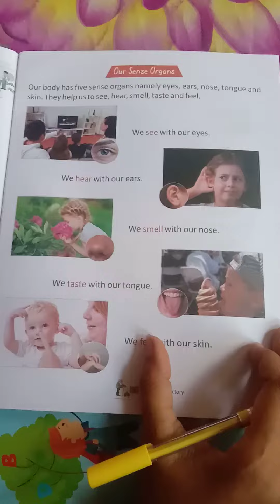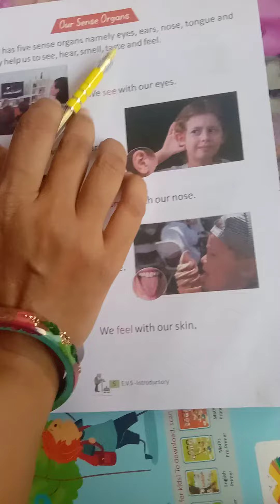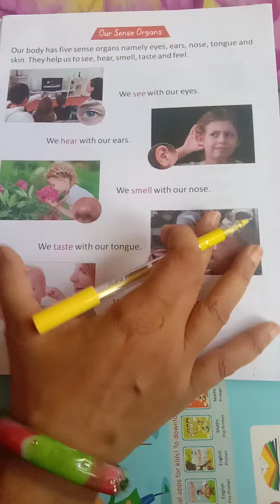CLASS PREP EVS LECTURE 16